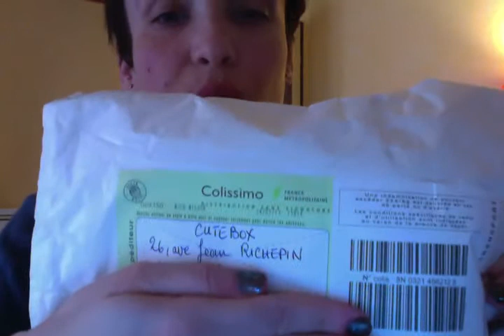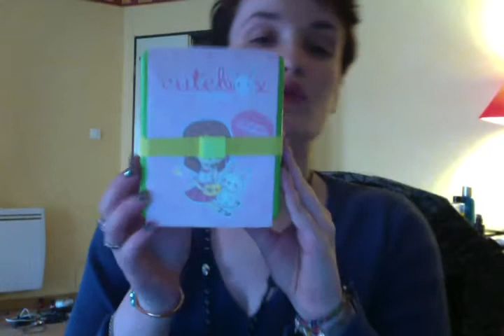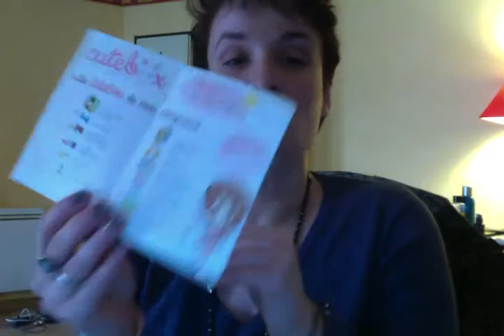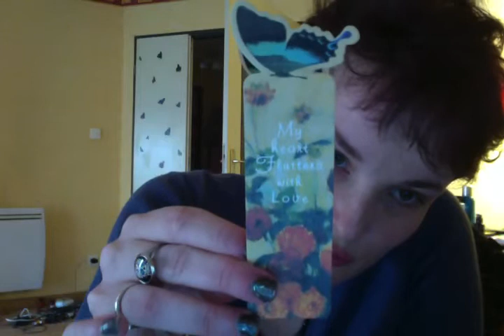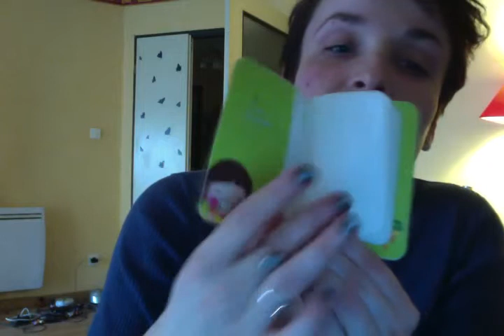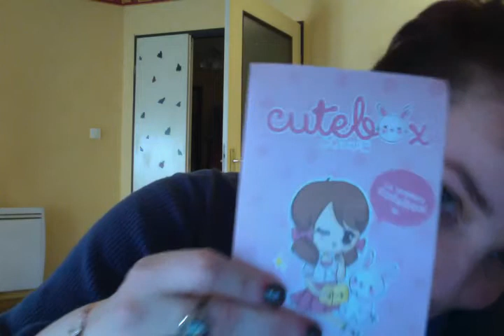Cute box du mois de mai